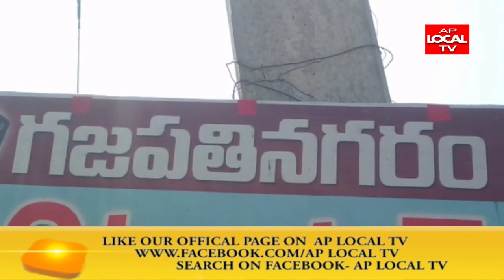విజయనగరం జిల్లా గజపతినగరం లో ఇంటి ఇంటికి పెన్సన్ కార్యక్రమం